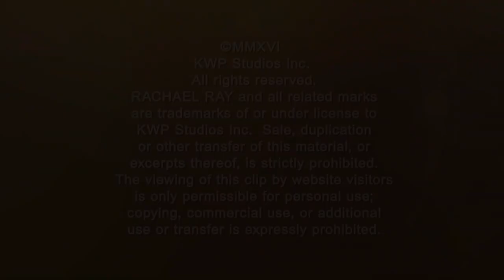Three Competitors Face Off to Go to Rachael Ray's 'Burger Bash'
All three of these competitors think they have the best burger around. Watch to see why they think their burger deserves to get them into Rachael Ray's 'Burger Bash.'